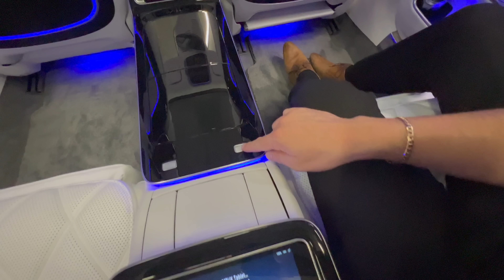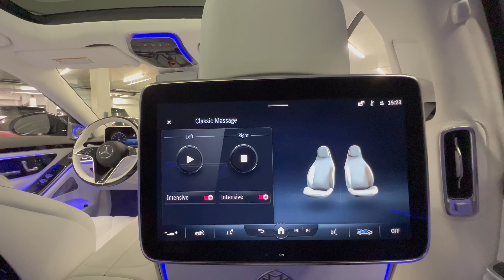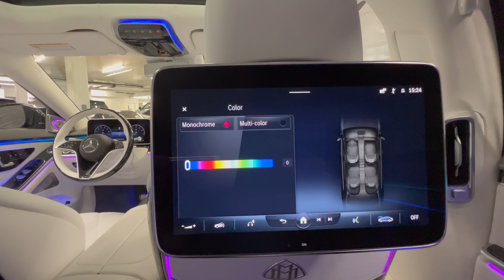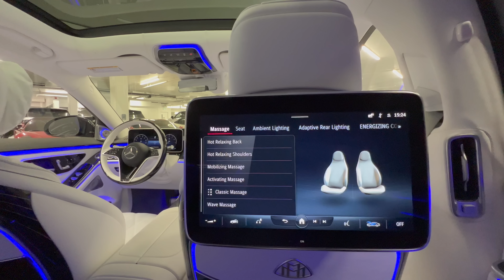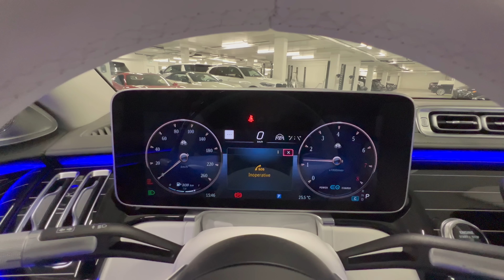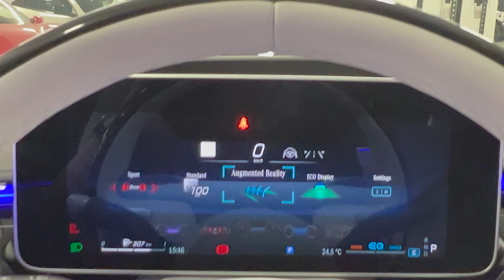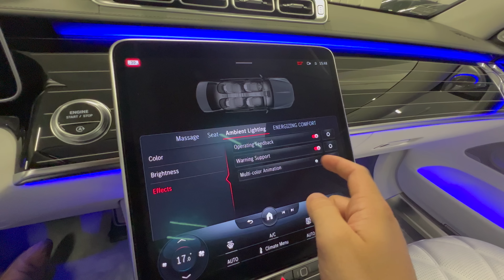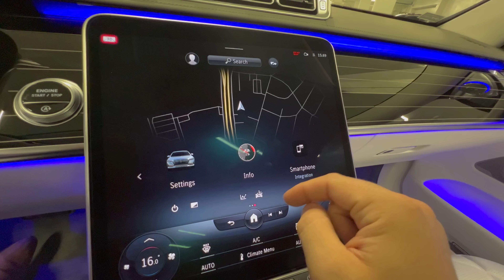2022 Mercedes Maybach S580 Matte Black - Walkaround in 4k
Sold!

Car Specs;
Colour; Black
21-inch Maybach multispoke forged
Black Piano Lacquer "Flowing Lines"
Extended leather elements
Crystal White Nappa leather roof liner
Entertainment & Convenience
Executive Rear Seating Package
Rear-cabin refrigerated compartment